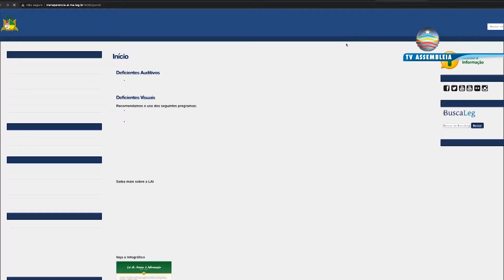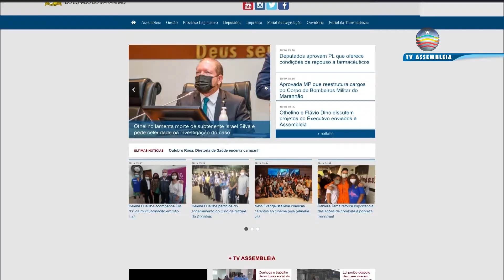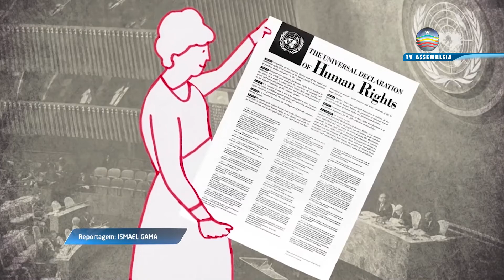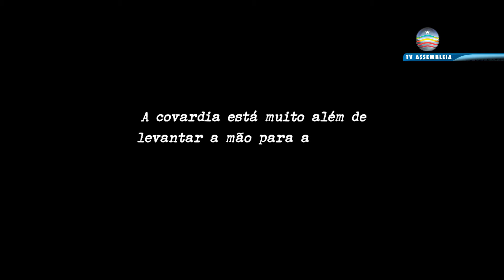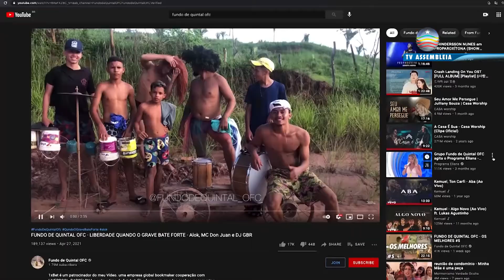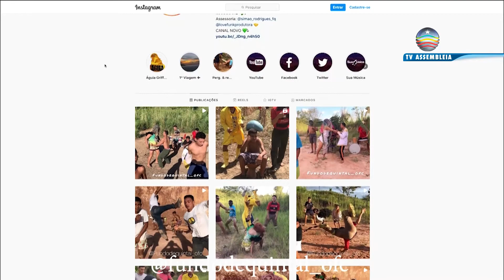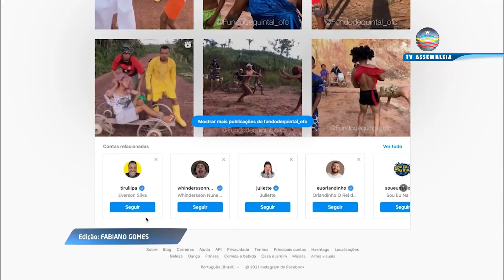Portal da Assembleia 10.12.2021